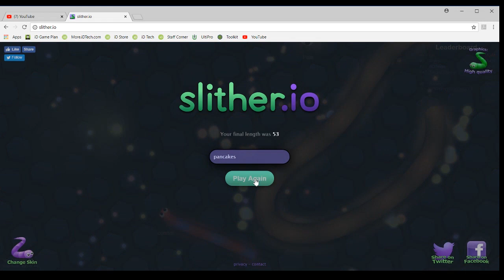The Slither.io Cringe!!!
My first slither.io video. Played along with Hooked on a Feeling Instrumental. Check the song in the link.